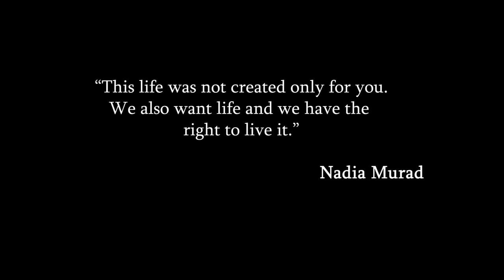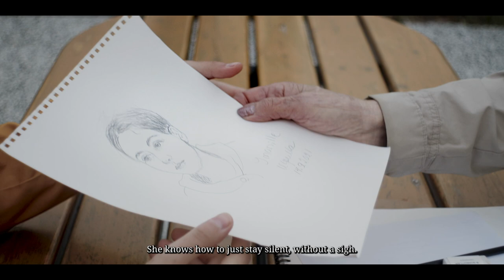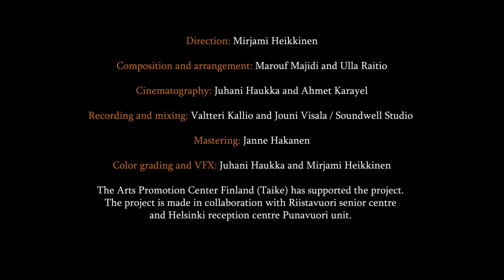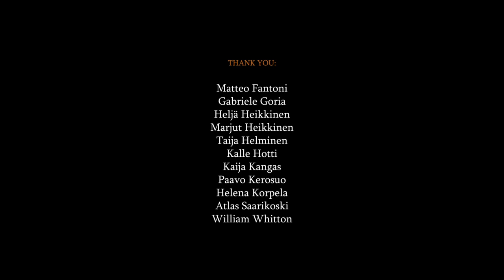Myllyteatteri with Marouf Majidi: STAYING SILENT, BREAKING SILENCE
STAYING SILENT, BREAKING SILENCE
Music video by Myllyteatteri and Marouf Majidi

DIRECTION: Mirjami Heikkinen
COMPOSITION AND ARRANGEMENT: Marouf Majidi and Ulla Raitio
CINEMATOGRAPHY: Juhani Haukka and Ahmet Karayel

PIANO: Ulla Raitio
TAR: Marouf Majidi
DARBUKA: Hazem Al Sharif
RAP: Filiz Aksu (Turkish), Mirjami Heikkinen (Finnish), Hazem Al Sharif (Arabic) Poya Talash (Dari)
SINGING: Ulla Raitio with Filiz Aksu, Majouf Majidi, Mirjami Heikkinen, Tarja Järvinen and Ulpu Pekkalin
VOICE OVERS (Turkish, Kurdish Badini, Dari, Arabic and Finnish):
Filiz Aksu, Iman, Lina, Sivan, Sahar, Ayman, Pekka Hagman, Shokufe Nouri, Tarja Järvinen, Ulpu Pekkala, Hazem Al Sharif
TEXT OF THE REFRAIN: Jukka Raitio
ASSISTANTS IN THE ART WORKSHOPS: Mustafa Aksu, Galeev Bulat, Suvi Ermilä, Reetta Kauranen and Paula Laurila

AUDIO RECORDING AND MIXING: Valtteri Kallio and Jouni Visala / Soundwell Studio
MASTERED BY: Janne Hakanen
MUSIC PRODUCER: Marouf Majidi
PRODUCTION: Leo Van Aerschot and Ulla Raitio / Myllyteatteri

The project is made in collaboration with Riistavuori senior centre and Helsinki reception centre Punavuori unit. The project has been supported by Arts Promotions Centre Finland (Taike).